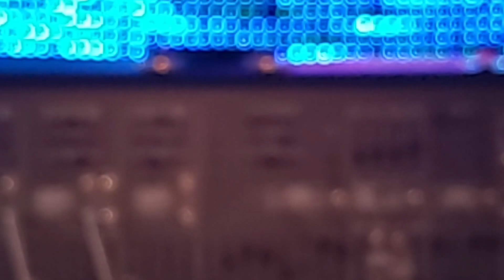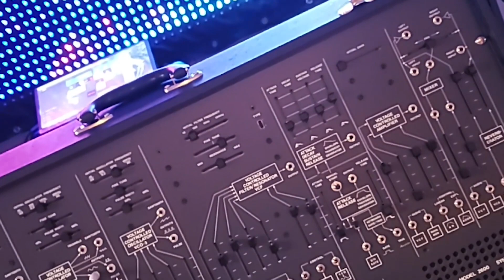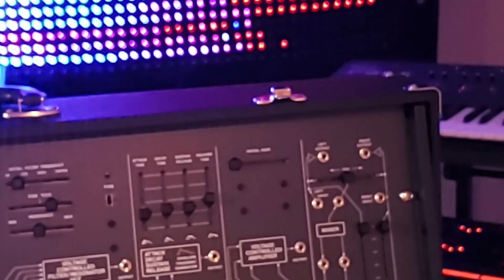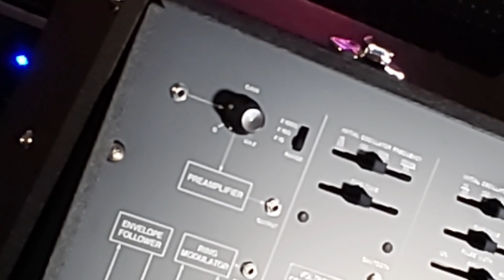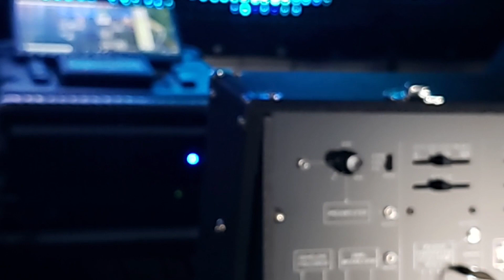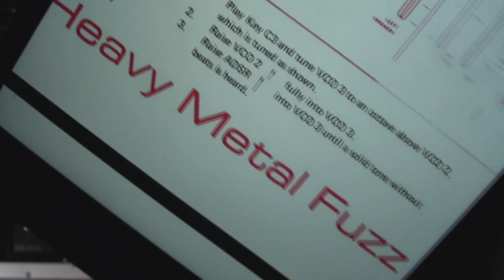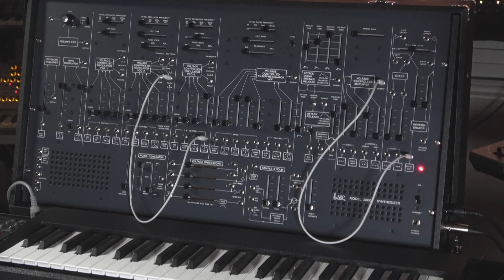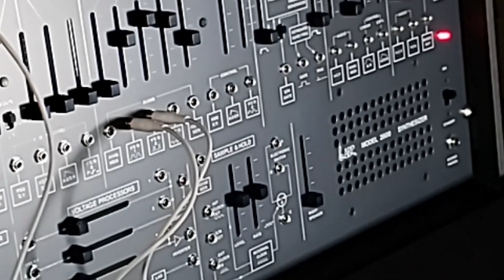Korg ARP 2600 - Patch Book Sounds + Reason 11 VST FX [No Talking]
So I downloaded the Korg ARP 2600 patch book and setup several patches to demo. I used the Reason 11 VST for effects, specifically I used the RV7000 reverb along with the DDL-1 Delay. Some patches also use the ARP 2600's spring reverb.

Patch list:
0:00 - Octabass
1:23 - String Sweetener
3:28 - Cowboy Harmonica
5:58 - Flute
8:53 - Heavy Metal Fuzz
11:07 - Trombone/Tuba
13:35 - Outro

If you want to find out more about me, please visit my